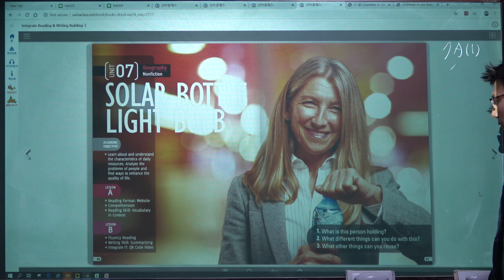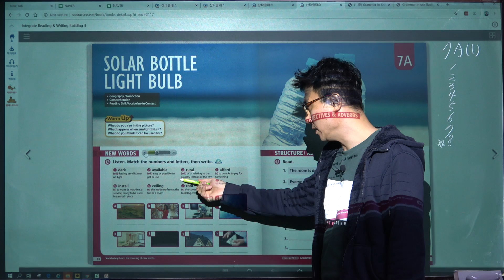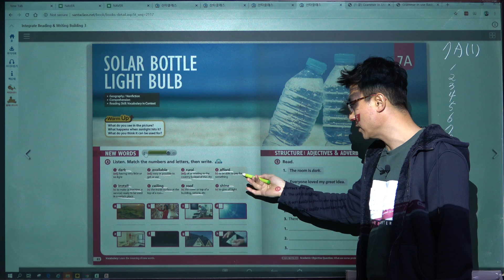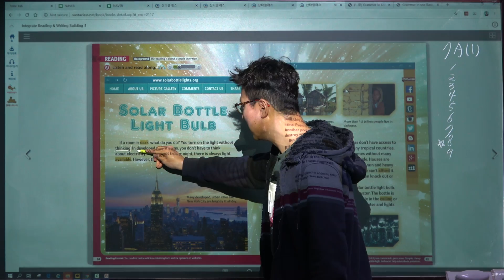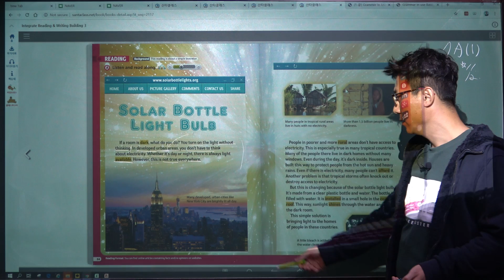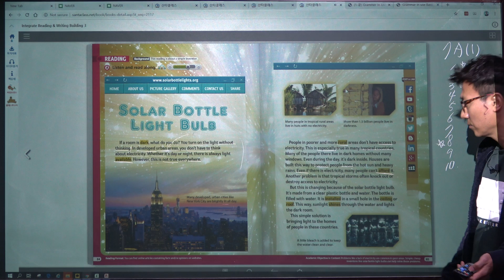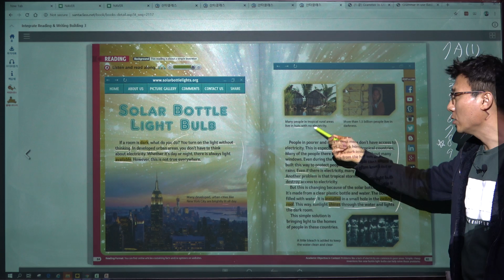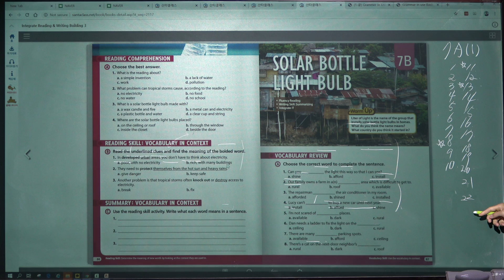Integrate Reading & Writing Building 3, 7A(1)